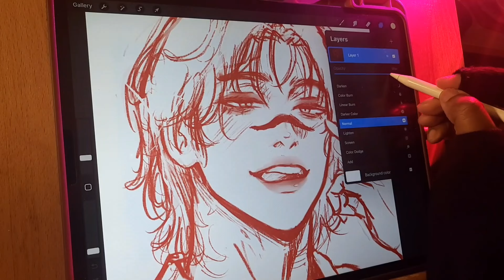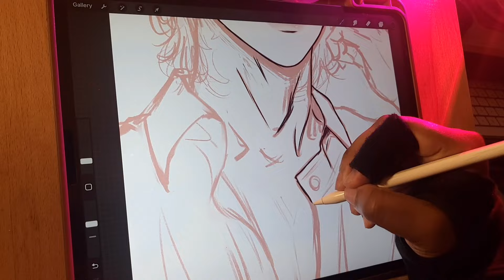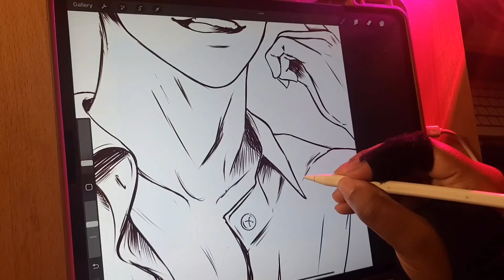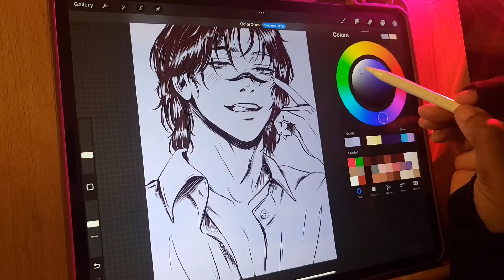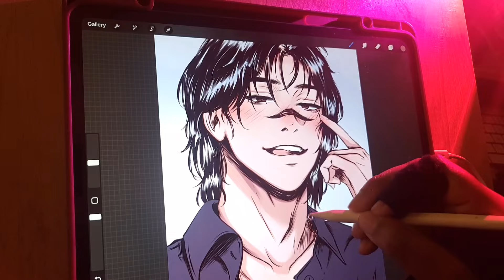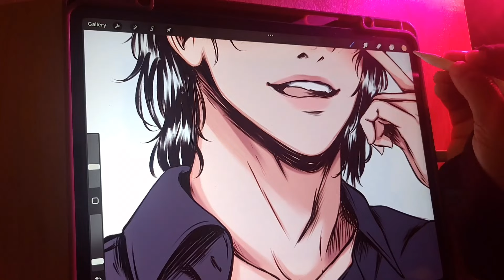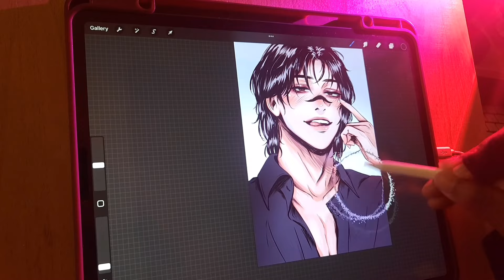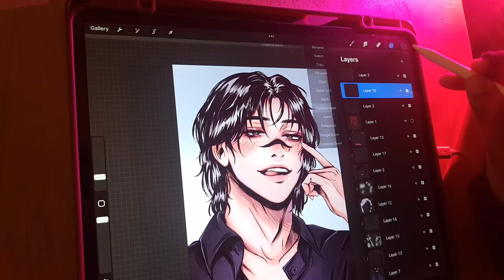Draw With Me ✏️ Choso Jujutsu Kaisen Fanart 💜 Digital Illustration on Procreate!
Hey!! I’m back with another jjk video! I’m sure you’re allllll surprised lol I really love this drawing, and if you do as well you can pick up a print of it from my Etsy shop! 💕

Choso Print:

Tools:
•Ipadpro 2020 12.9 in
•Apple pencil 2nd gen
•Procreate

                    viintji.studio